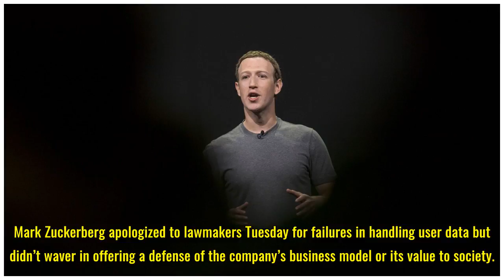Facebook will notify users who were impacted by Cambridge Analytica